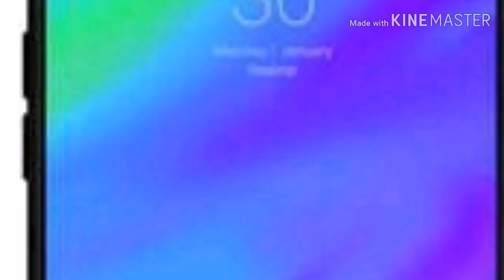Redmi note 7 vs Realme 3.... Which one should you buy...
After I post the hands on review... i will upload all the pro & cons...